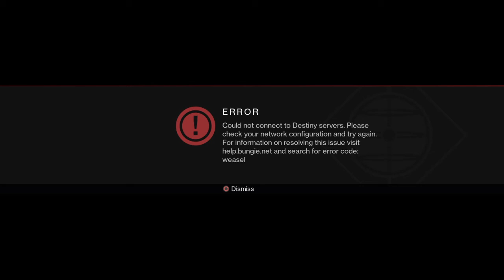2nd time in 1 week we've been lagswitched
Seriously this shit gets annoying